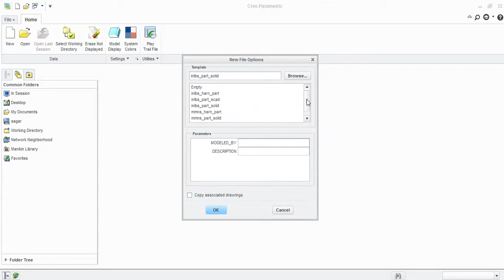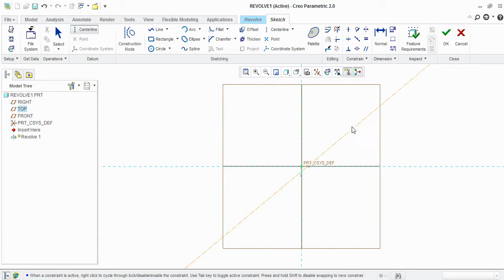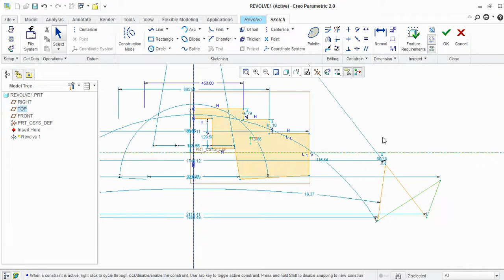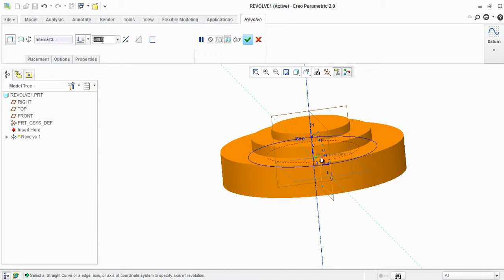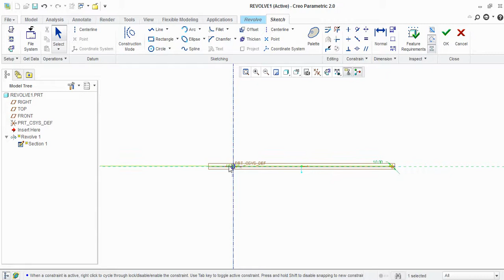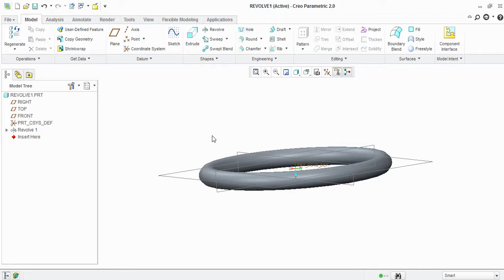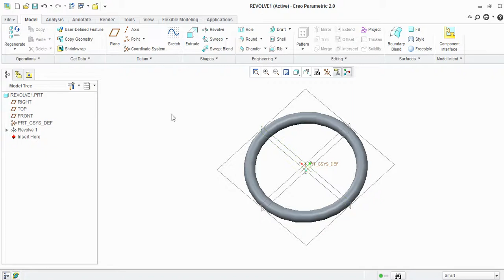creo revolve tutorial in telgu||creo-2|pro-e|cad tool#mechanicalengineering